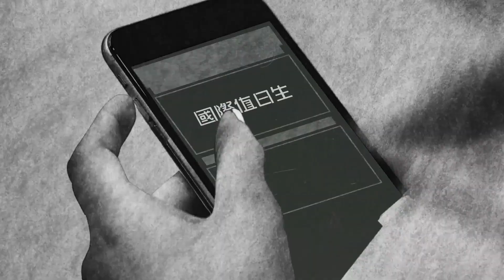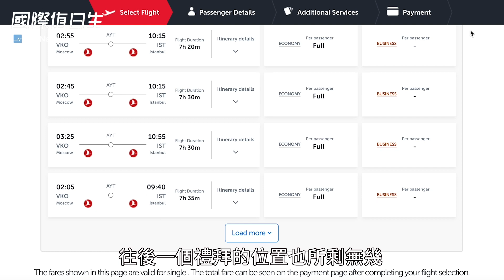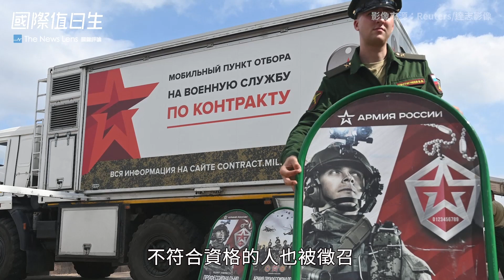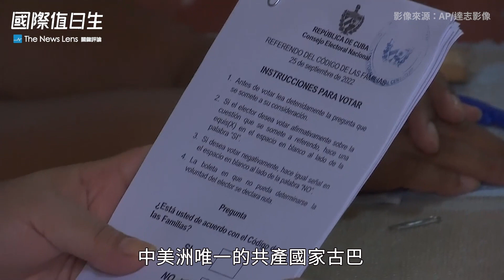俄局部動員令｜義大利極右翼勝選｜古巴同婚、代孕合法化｜國際值日生Ep.133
● 俄羅斯發布「局部動員令」，預計將徵召30萬名後備軍人前往前線作戰，但引來民眾抗議，數十萬名俄羅斯也因此爭相離境。

● 義大利國會大選結束，義大利兄弟黨領導的右翼聯盟勝選，為二戰獨裁政權垮台後，最右傾的政府。

● 古巴公投新家庭法，法案內容包含同性伴侶婚姻、收養子女、代孕合法化等內容，最終以66.9％得票率通過。